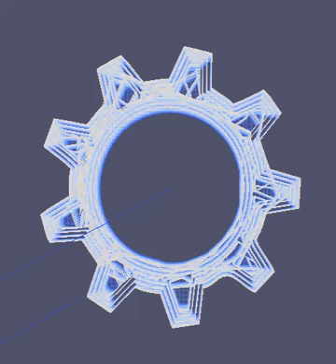3D Printed Gear - Animation (Using gcode2vtk)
Ever wondered if you could see how your 3D printer is going to print your part even the "real" printing takes place? This is animated using Paraview with gcode2vtk